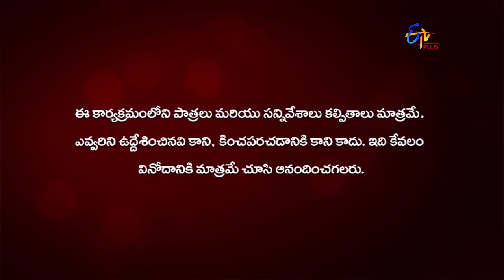Anthahpuram | 11th September 2020 | Full Episode 107 | ETV Plus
Mrunalini states Raja Rudra Bhupathi about seeing Rajesh. Rudraiah's daughter falls in love with Manohar.